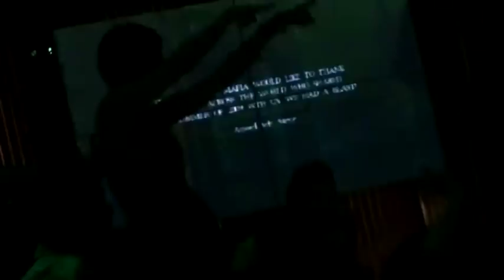DRAGONFLY TV feat STEVE ANGELLO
This SWEDISH HOUSE MAFIA is back and Jakarta absolutely Show Him Love to his killer house rockin' set. It was a great nite for all. Even STEVE ANGELLO said how he loved Jakarta and that DRAGONFLY is one of the best clubs in Asia.